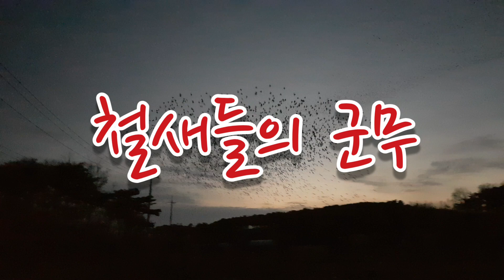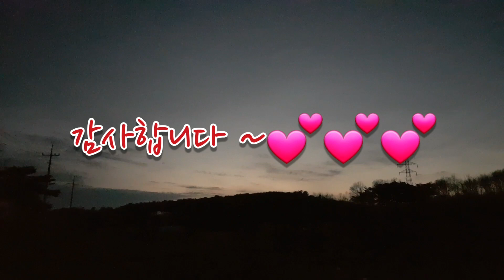겨울 철새들의 군무